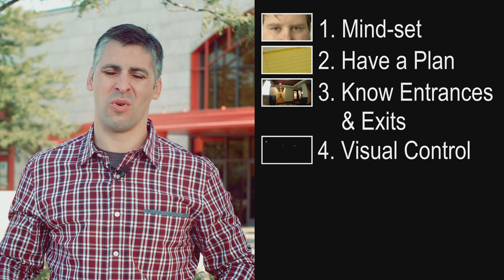Survive a Movie Theater Shooting | Episode #4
Certain things in life are a risk and sadly being in a public place is one of them, although the odds are you will never be involved in any kind of attack, we must be prepared.

Does your training have you prepared to save your own life or your loved ones in a violent attack?

The problem, as in all such scenarios is the attacker picks a place where the victims are at an extreme level of vulnerability.

Cramming a bunch of people into a room shutting the lights off and relaxing, what’s not to like for a monster who preys on people?
So how do we deal with this problem?

For starters we need to begin the de-evolving of the American brain. It has become too common for the average citizen to totally remove themselves from their own survival strategy, instead leaving it up to first responders or others.

Prepper | SHTF | Protection

Partial Transcript:

What’s more American than hanging out at the movie theater on a summer evening? Beautiful place like this. Come with your family to enjoy some popcorn, soda pop, and a movie.
Now days though, every time we turn on the news it seems there’s some type of active shooter scenario taking place at the theater. There’s all types of mad men that do all types of crazy things. How do we combat that?
First and foremost is out mindset. We have to make a conscious action in our life to be willing to affect our own survival. That’s number one, mindset.
Number two, you need to have a plan. The plan might just be something as simple as, if stuff goes bad, I’m going that way and I’m going that way fast. But you also need to be flexible. If everybody in a crowded theater decides to go the same way you did, you might need to change that plan and come up with plan B.
Next thing you need to think about is where are you sitting or where are you placing yourself in public spaces? In a theater are you putting yourself in the middle row, in the middle of the theater? Or are you sitting, maybe off to one side by an aisle so you can get up and move about? Scope out who is there. Somebody look out of place? If there’s some guy on a July day with a trench coat on off in the corner mumbling to himself, I might think something’s off here… but go with your guts. If something doesn’t look right, it’s probably not right.
First and foremost, you need to protect your loved ones. You need to get them to safety first. Are you by yourself, with your kids, are you with your grandmother? You can’t just take off running and leave these people in a movie theater. So you need to have a plan to get them to safety first. We need to think about cover. There is a difference between cover and concealment. Throwing a blanket over somebody hides them but that doesn’t stop bullets. So as you’re placing yourself in public spaces, we need to be looking for hard cover. Places that can protect us, and protect our children.
So the next step is… if you have to confront this attacker. Students say to me, “I just pull my gun out and shoot him.” Really? So you’re in a theater of possibly hundreds of people in the dark. You’ve probably only been alerted to this problem because there’s gun fire or some other commotion, and you’re going to start shooting in a dark theater. There are so many compound problems for a packed theater. This is why these mad men pick these places. Everybody is very vulnerable sitting there in the dark.
What happens when you’ve tried to get out? You’ve tried to hide your kids. Nobody is stopping the bad guy. Now it’s up to you. This is why I’m talking about your mindset. Your mindset to prevail. Your mindset to at all costs stop someone who is trying to inflict violence on you. And we do that by counter-violence. That’s what you have to do. You have to commit to whatever action you’re going to take, and see it through to the end until that attacker is stopped. You’ve seen in some of our other videos, we’ve talked about multiple rounds on a target, until they are on the floor and stopped. This is the scenario.
Let’s go over some key bullet points.
One is always mindset. Let’s think, how do we convert fear into rage? Always paying attention to what’s inside of our visual area. Who is coming in? Who’s going out?
Always have a plan.
Know the in-fill and ex-fill (entrance and exit).
Know the difference between hard cover and concealment.
Have a quality flash light.